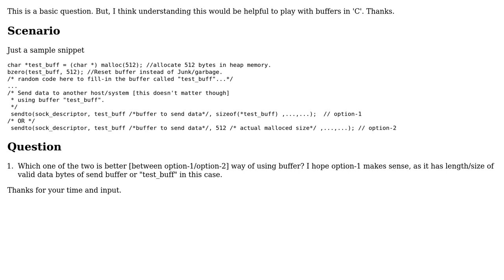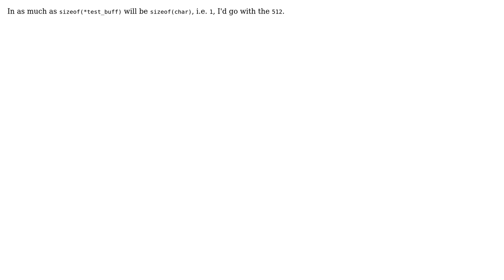Software Engineering: Which is better: for valid buffer length? (2 Solutions!!)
Software Engineering: Which is better: for valid buffer length?

With thanks & praise to God, and with thanks to the many people who have made this project possible! | Content (except music & images) licensed under CC BY-SA | Music | Images & others | With thanks to user smaven user Keith user Bart van Ingen Schenau and the Stack Exchange Network Trademarks are property of their respective owners. You are responsible for your own actions.